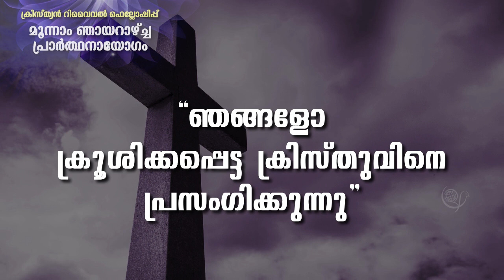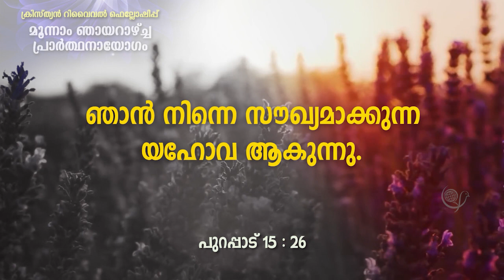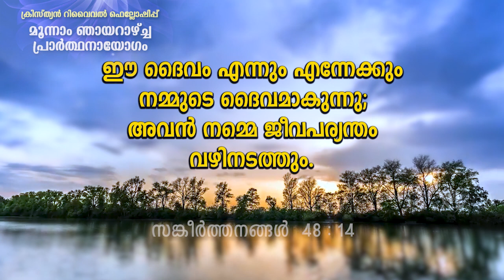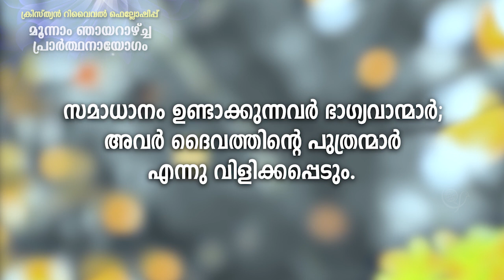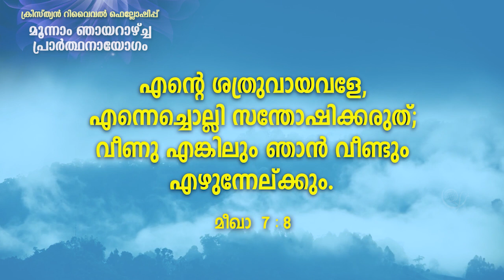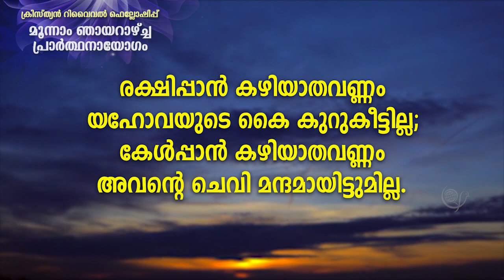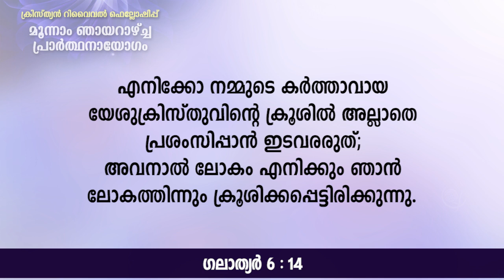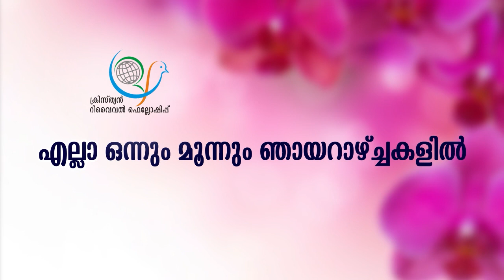CRF 2021 02 21 Third Sunday 1 30pm